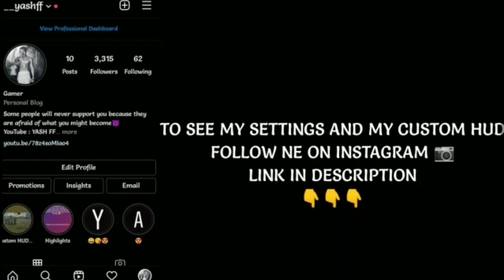Handcam Redmi Y2⚡ Shotgun Vibes 🎶 para SAMSUNG A3,A5,A6,A7,J2,J5,J7,S5,S6,S7,S9,A10,A20,A30,A5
24KGoldn - Mood ❤️ ( FreeFire Highlights )

configuration perfecta para samsung a3 a5 a6 a7 j2 j5 j7 s5 s6 s7 s9 a10 a20 a30 a50 a70 freefire

Yash FF🇮🇳

3 Finger Aimlock Custom Hud || Autoheadshot |